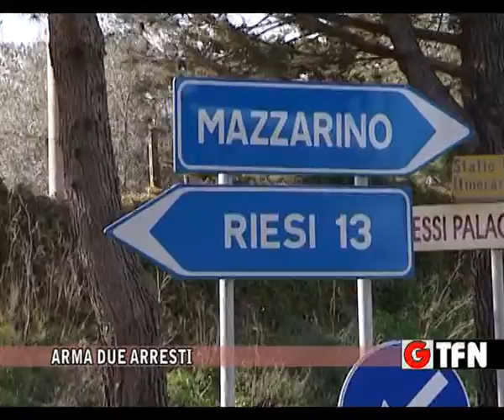ARMA DUE ARRESTI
ARMA DUE ARRESTI A BUTERA E RIESI